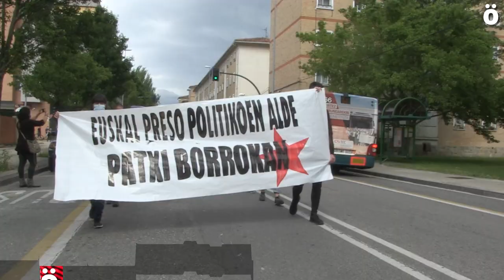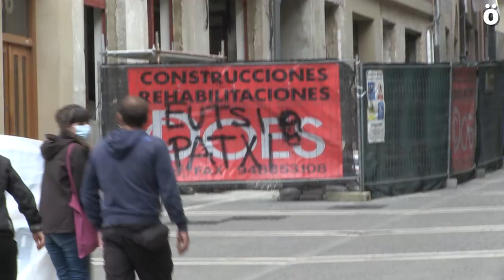Manifestación en apoyo a Patxi Ruiz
Una manifestación ha partido hoy desde la Txantrea para denunciar la situación del preso Patxi Ruiz que se encuentra en su vigesimoséptimo día de huelga de hambre. La policía ha impedido que la manifestación subiera por la cuesta del Labrit  con lo que los manifestantes han optado por subir por los fosos hasta el Portal de Francia y ha concluido frente a la sede del PSOE en el Paseo de Sarasate.